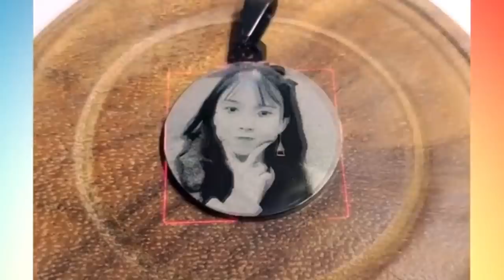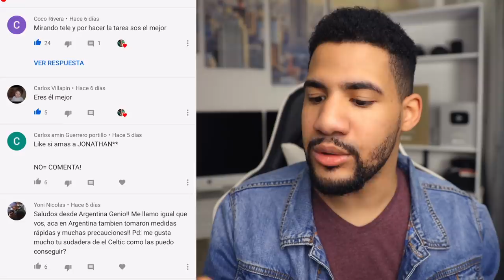Cosas Que Verás Por Primera Vez En Tu Vida #6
Hoy les traigo la parte numero 6 de cosas que verás por primera vez en tu vida.

Te quiero mostrar cosas increíbles que verás por primera vez en tu vida. Estoy seguro que te va a gustar este video ya que contiene muchos videos satisfactorios (arena, jabón), asmr y curiosidades.

Si no me conoces mi nombre es Jonathan De Jesus y me gusta hacer videos para que ustedes puedan relajar la mente. Mi contenido clasifica como family friendly asi que es para toda clase de audiencia.